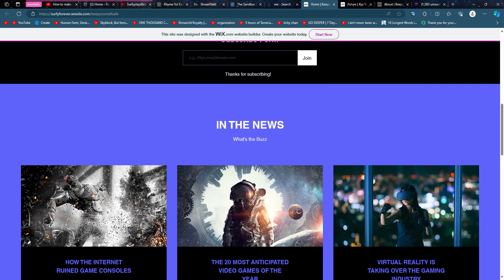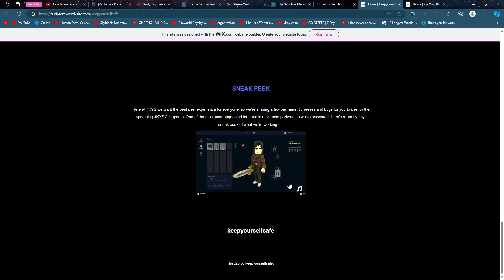KYS enters it's 2.4 era!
version 2.4 sneak peak!